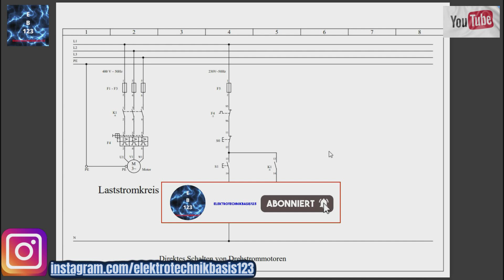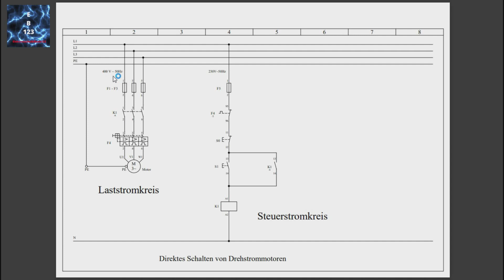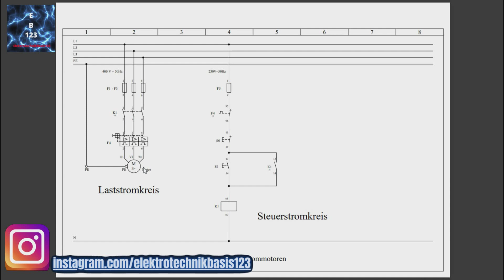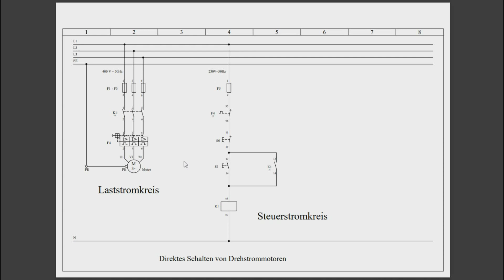Direktes Einschalten von Drehstrommotoren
In diesem Video behandeln und besprechen wir ausführlich, die Schützschaltung für das direkte Einschalten von Drehstrommotoren.

McVoice Model: AVR-180 BL Verstärker

Platine für die DBox1 von Nokia

-- Restposten, Sonderposten, Trendartikel, auch Neuware zum Kaufen